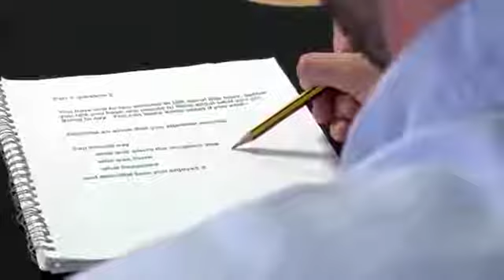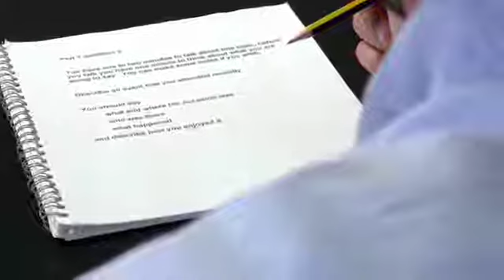Real IELTS speaking test (Band 7)